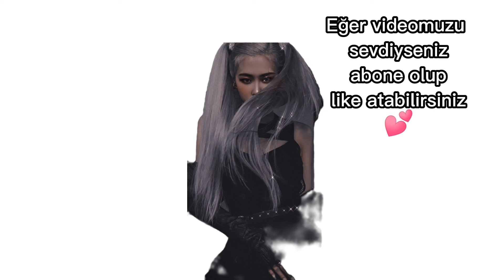yAşAsIn BaDgIrL oLdUm (!)